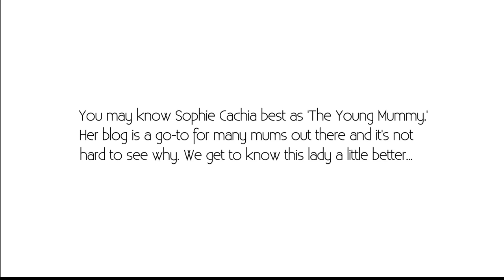Sophie Cachia aka The Young Mummy: On Meeting Her Husband Jaryd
In this instalment of On The Couch we sit down with The Young Mummy Sophie Cachia to talk about how she met her husband Jaryd.